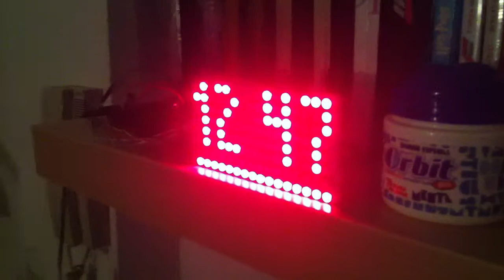Arduino 2x 8x8 led matrix max7219 clock